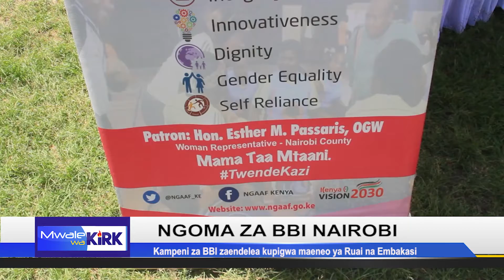NGOMA ZA BBI NAIROBI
MWAKILISHI WA WANAWAKE  KAUNTI YA NAIROBI, ESTHER PASSARIS, AMEPONGEZA KAUNTI ZOTE NCHINI ZILIZOPITISHA MSWADA WA BBI. PASSARIS AMESEMA NI JUKUMU LA WAKENYA KUHAKIKISHA MSWADA HUO UNAPITA KWENYE KURA YA MAONI.